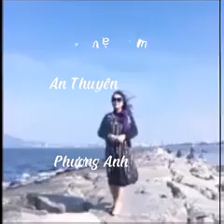Biển và Em | An Thuyên | Phương Anh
bienvaem
phuonganh ( singer )
photos by thanhthuytonnu
madewith#vtcvideocuongnguyencong